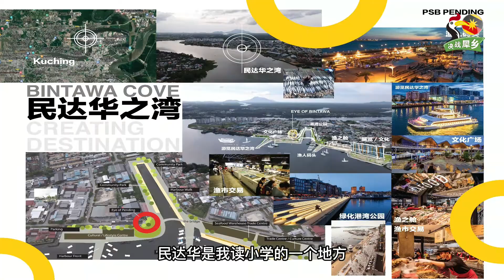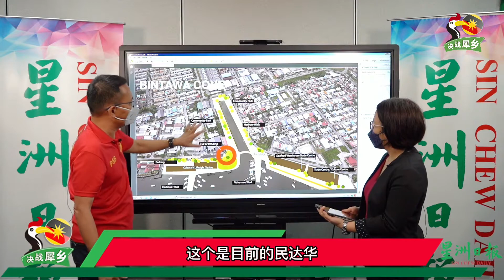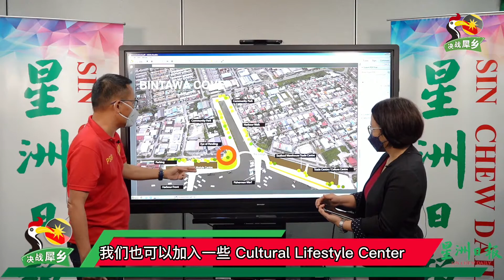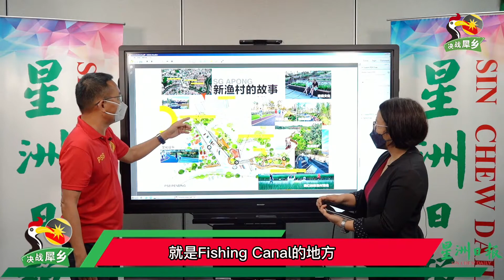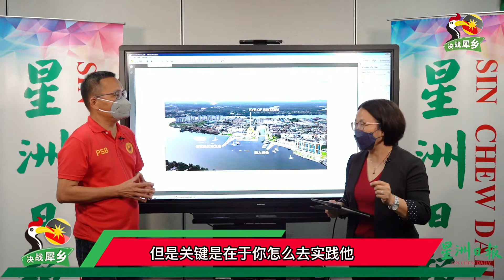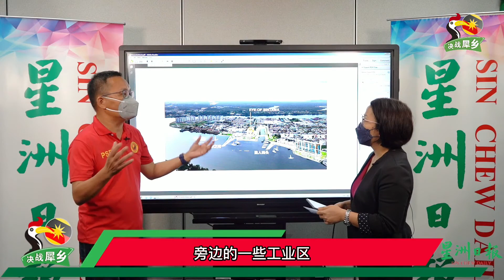星洲會客室：砂团党朋岭区候选人陈家福談之朋岭發展與願景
又請來砂团党朋岭区候选人陈家福為我們解說他要如何重塑朋岭这个地方，讓我們繼續看下去。

你如有任何疑問或建議，也可以在下方留言。